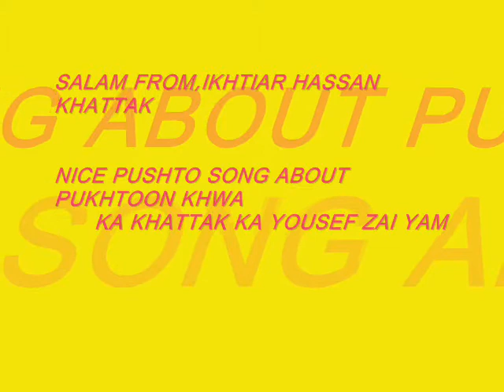SALEH KHANA NEW VIDEO SONG KA KHATTAK KA YOUSEF ZAI YAM..FROM,IKHTIAR HASSAN KHATTAK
FROM,IRELAND